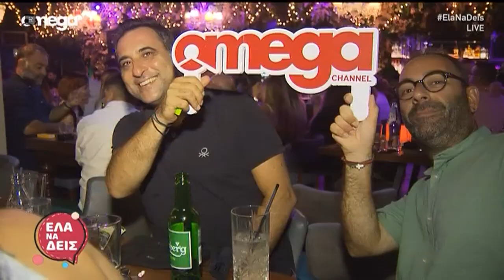Το καλοκαιρινό πάρτυ του OMEGA